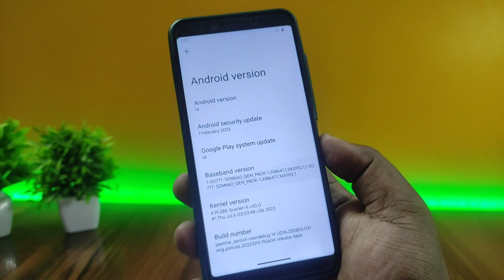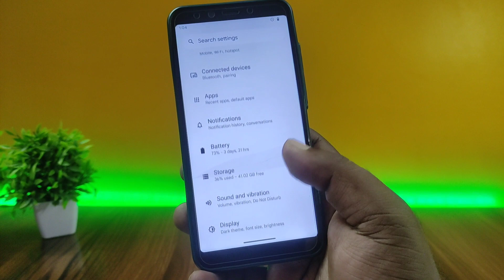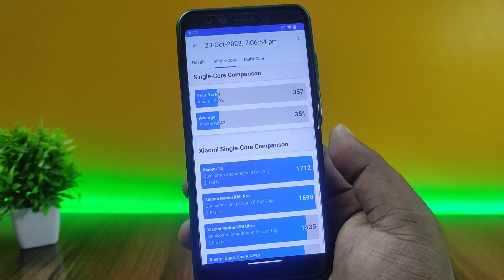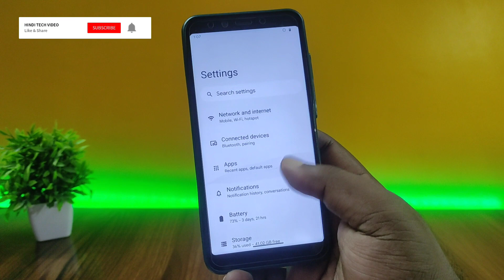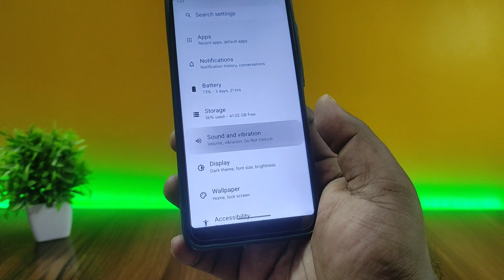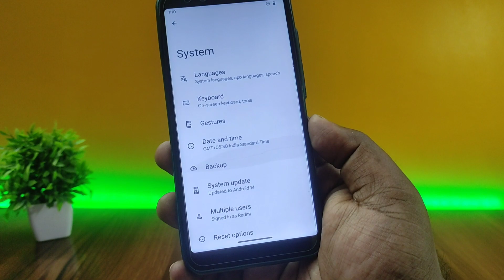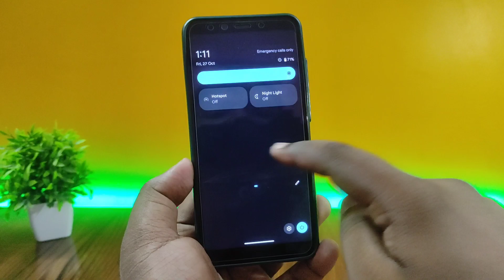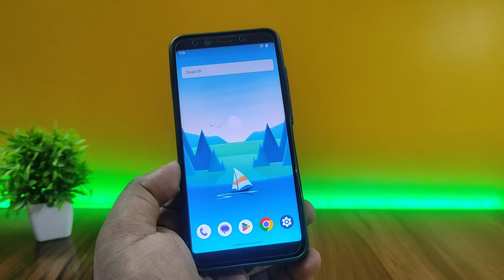ANDROID 14 Pure AOSP Rom for Xiaomi Mi A2 - Full Review!